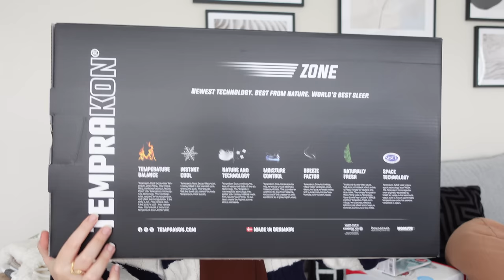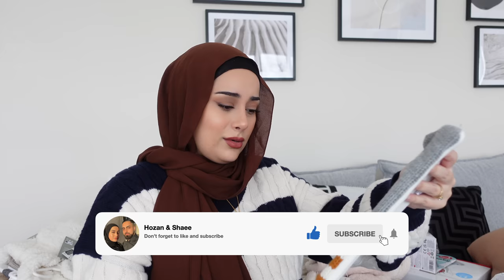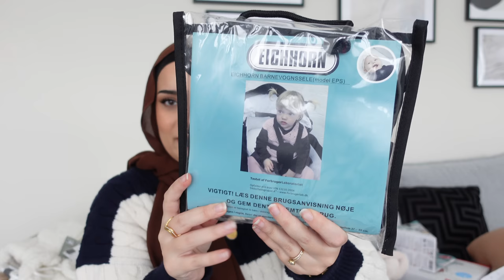Kaka Yousef hadiya bo hatua🧸💙